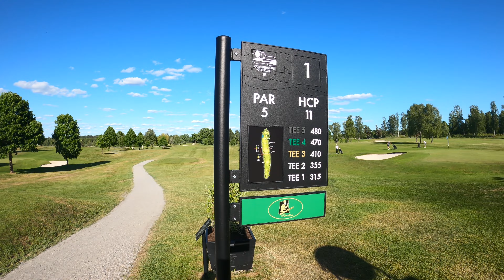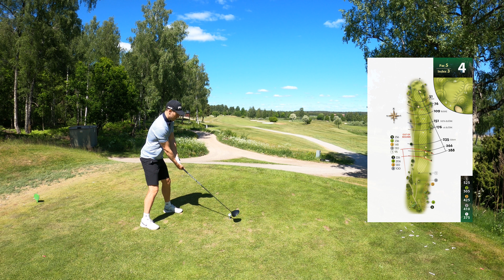KATRINEHOLMS GK - HEM TILL ETT AV SVERIGES VACKRASTE GOLFHÅL!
Säsongen 2023 är igång och Golfvloggen är tillbaka!
Katrineholms GK står på schemat, en mycket trevlig klubb med kluriga hål och god variation. Scoren för dagen kanske inte blev den bästa, men det stod inte i vägen för denna trevliga upplevelse!

Beklagar om ljudet kan uppfattas lite "burkigt" till och från.